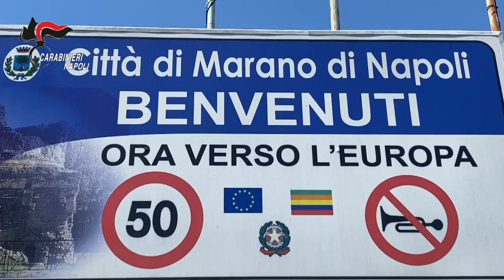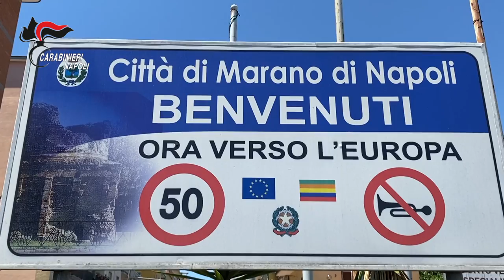Marano di Napoli: Carabinieri chiudono 2 piazze di spaccio. 5 gli arresti.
I Carabinieri del Comando Provinciale di Napoli, nell’ambito di un’indagine coordinata dalla Direzione Distrettuale Antimafia di Napoli, hanno dato esecuzione ad un’ordinanza di custodia cautelare, di cui 4 in carcere e 1 agli arresti domiciliari, emessa dal GIP del Tribunale di Napoli, nei confronti di altrettanti soggetti ritenuti gravemente indiziati di associazione finalizzata al traffico illecito, spaccio e detenzione di sostanze stupefacenti.